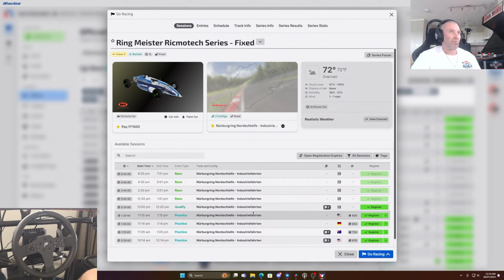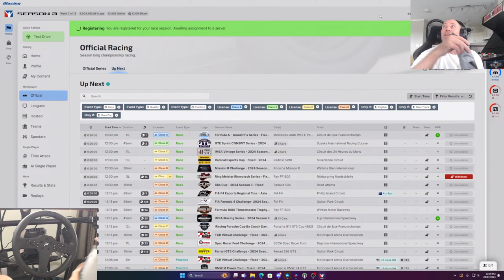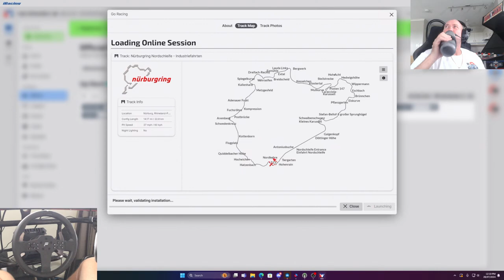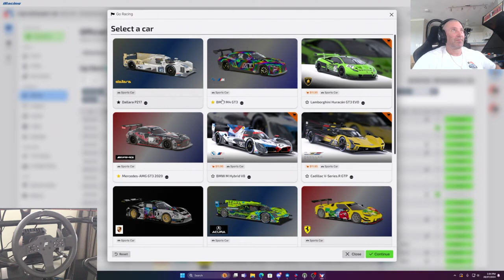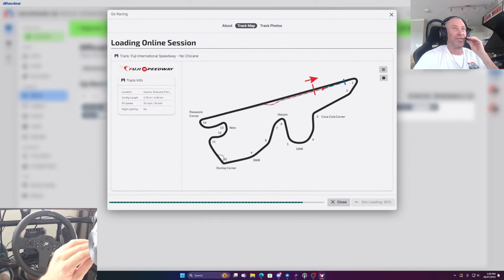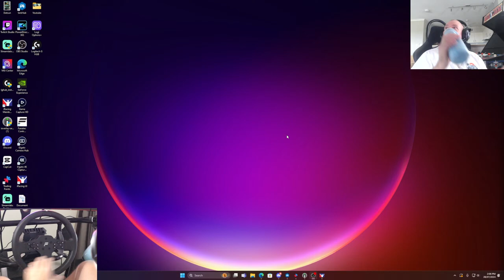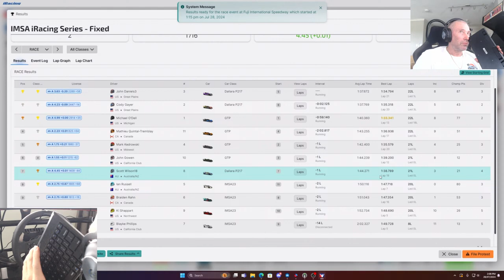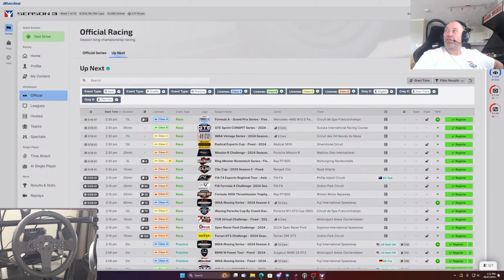Insane iRacing Battle Pushes Limits